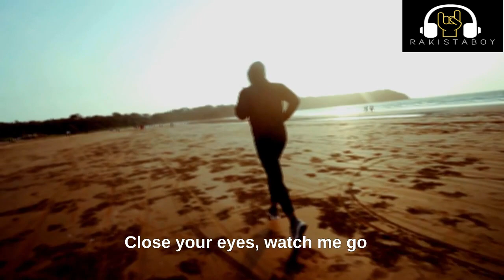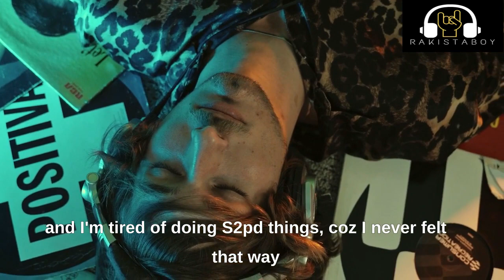Butterfly by Ginpom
Original Composition by Bonn Mendoza GINPOM Band